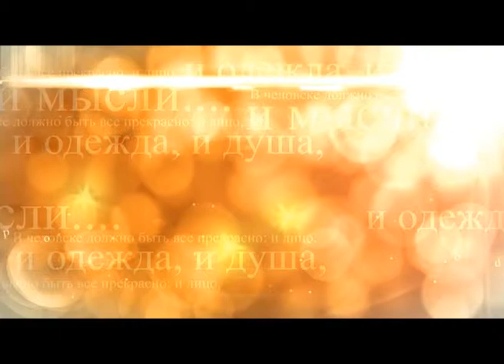«Правильные мысли» (24)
Великие мысли великих людей, актуальные во все времена. Ведущий  программы «Правильные мысли» народный артист России Виталий Стариков озвучивает рассуждения выдающихся философов и мыслителей, среди которых Иван Ильин, Эрих Мария Ремарк, Михаил Ломоносов.